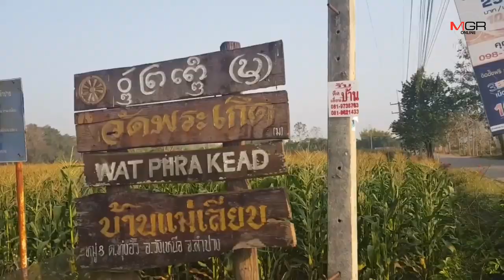“วังเหนือ” ยังเจออาฟเตอร์ช็อกไม่หยุด พบยอดพระธาตุวัดโบราณเอียงเพิ่ม-บ่อบาดาลทรุด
15/03/2019 “วังเหนือ” ยังเจออาฟเตอร์ช็อกไม่หยุด พบยอดพระธาตุวัดโบราณเอียงเพิ่ม-บ่อบาดาลทรุด

ลำปาง - รอยเลื่อนพะเยา ยังเขย่า “วังเหนือ” ไม่หยุด...ล่าสุดวันนี้ เกิดแผ่นดินไหว-อาฟเตอร์ช็อกซ้ำ รวม 93 ครั้งแล้ว พบบ้านเรือนเสียหายเพิ่มเป็นกว่าร้อยหลัง ยอดฉัตรพระธาตุเก่าแก่เอียงเพิ่ม-บ่อบาดาลถึงกับทรุด